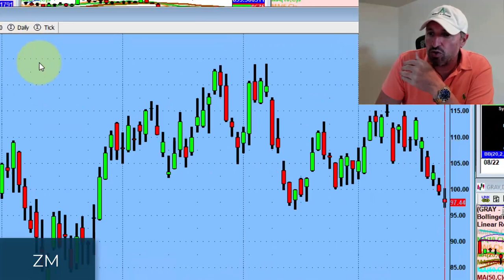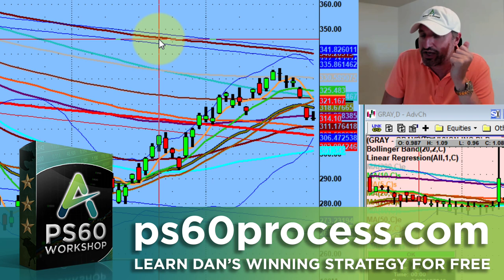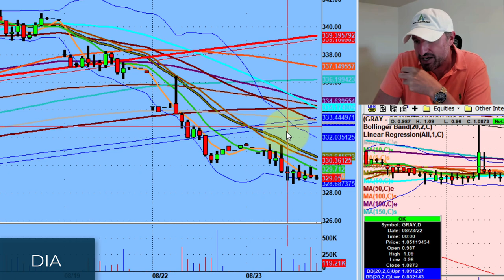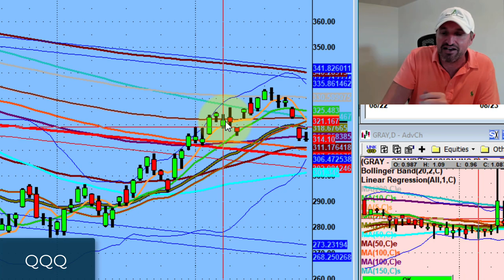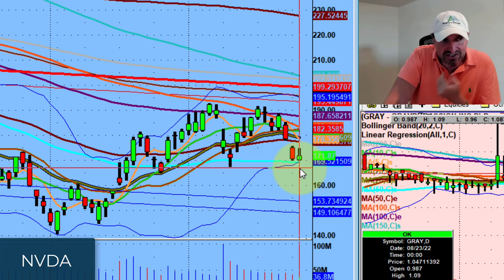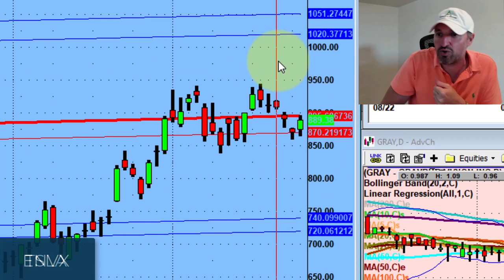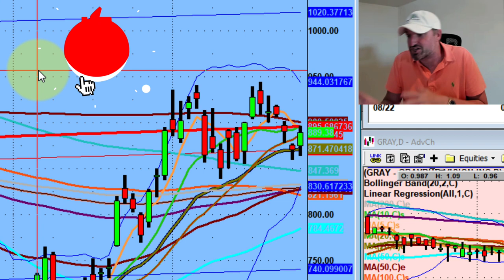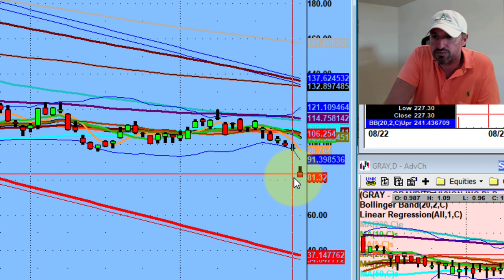The Market Is Finally Reacting Negatively To Bad News | Stock Market Technical Analysis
When there's an inside day after several days of going lower, I can assure you that it isn't the bulls who are resting...

Tonight we discuss short setups I like for tomorrow & how the market has changed when it comes to bad news.

💚 COMMUNITY SUPPORT 💚